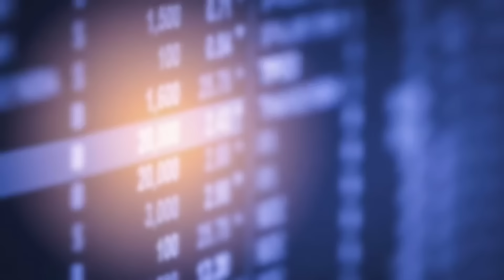O BEM-TE-VI É RALADO- IRMÃ DO RISADINHA DE LADRÃO TÁ GRÁVID4 😳